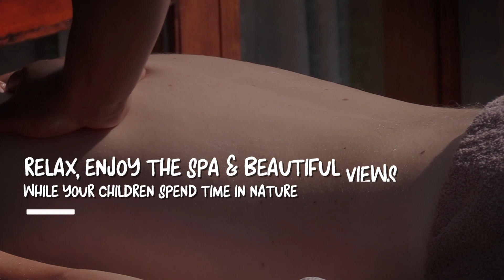Culinary Adventure Weekend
Kuzuko Lodge Culinary Adventure Weekend

27-30 August 2020

Max 20 Kids

Parents, we invite you to bring your kids and spend some family time at Kuzuko Lodge!

For the Kids:

Each child will be provided with an adventure activity pack. Activities for younger siblings will be on offer.

Each Day will be made up of:
- Early Morning / Late Afternoon Boots on the Ground Adventure Activities
- Hone your Master Chef Skills at our midday Cooking Lessons